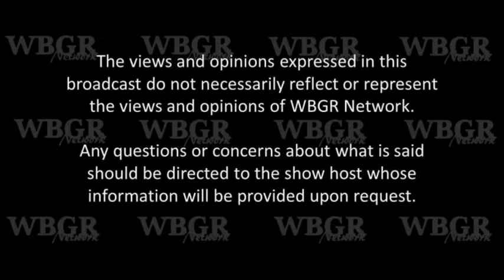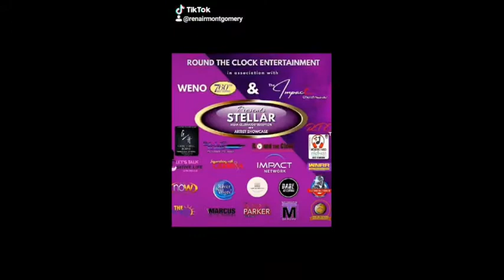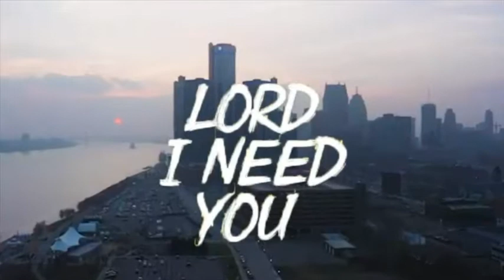My Guest, The Exercise Guru, DONNA RICHARDSON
Donna Richardson and Mama LaVerne Chicken and Waffles 🧇 Food product has hit the Nation by storm. Hear my interview with Donna and their newest product, now on Amazon Prime